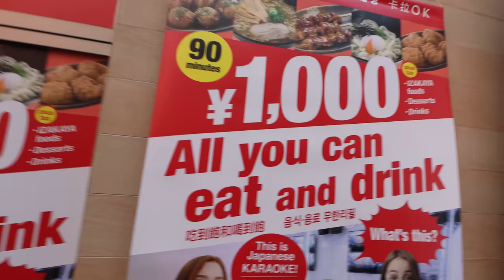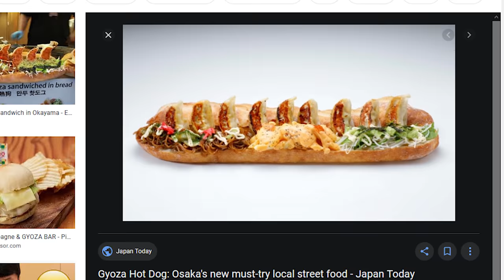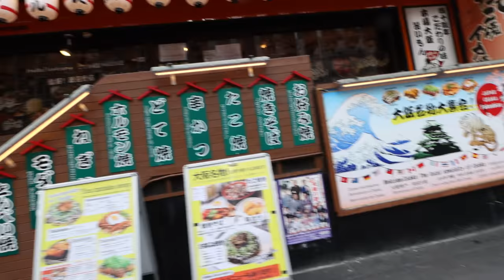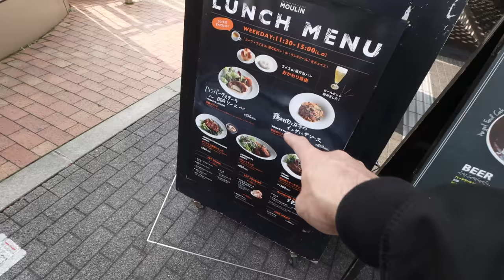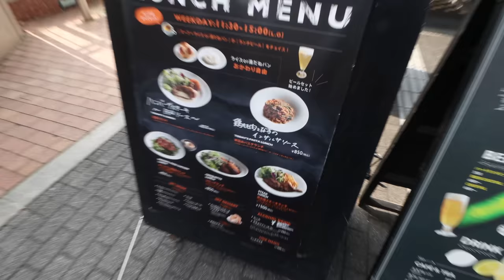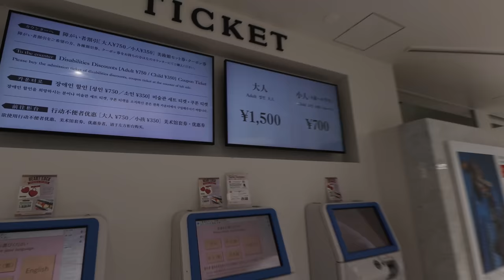Spend A Day in Osaka With Me! (for quite literally... the first time!)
When you think of a day in Osaka, Japan... you probably think "OSAKA!" (honestly I have no idea what you think of when you think of Osaka...) But I think Street Food, dotombori, exploring the city by foot, and hitting up rooftops like the Umeda Sky Building!

Come hang out on Instagram!

THE TOKYO LENS PRINTS AND MORE

THE GEAR I USE [2020]
The Tokyo Lens Editing Beast

Filmed on this camera
With this lens.
And this lens
And this thing
Backup Camera

Always with this drone
The DSLR Gimbal
Smartphone Gimbal

Audio/Podcast on This

All my favorites in one place for you!

Norm Nakamura - Tokyo Creative
306 PORTAL Apartment & Art POINT, 4-17 Sakuragaokacho, Shibuya-ku, Tokyo 150-0031